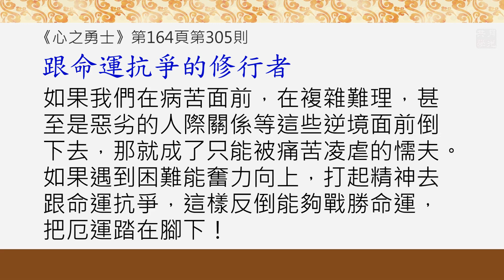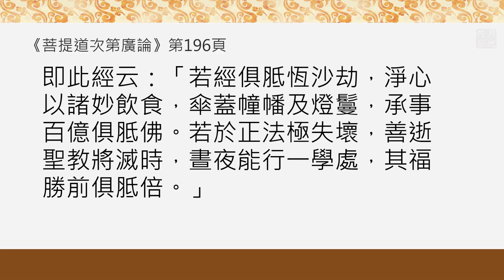20190914-1 《心之勇士》扭轉命運的關鍵 /福智僧團-如俊法師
「緒論」
（講說內容節錄自《吾願無悔》第一版第三刷 112頁第二段）

『前行』

讚頌《勇悍行》

《希望新生》168頁，第305則——無限生命的視野
生命是一個無限的、無限的延伸，不是只有這一生就完了。因此，大可以把目光從眼前望向無盡的未來，打造更美好的來生。

《心之勇士》164頁，第305則——跟命運抗爭的修行者
如果我們在病苦面前，在複雜難理，甚至是惡劣的人際關係等這些逆境面前倒下去，那就成了只能被痛苦淩虐的懦夫。如果遇到困難能奮力向上，打起精神去跟命運抗爭，這樣反倒能夠戰勝命運，把厄運踏在腳下！

(本段五之一講綱)

《希望新生》
一、生命無限，希望無窮。有師長三寶的攝受教導，就可以持續學習，持續種下樂因，持續收穫樂果。
二、所以無限生命中，最重要的是：如法親近具足德相的善知識，皈依師長三寶，勵力修信念恩。

《心之勇士》
一、《廣論》196頁：“若經俱胝恒沙劫，淨心以諸妙飲食，傘蓋幢幡及燈鬘，承事百億俱胝佛。若于正法極失壞，善逝聖教將滅時，晝夜能行一學處，其福勝前俱胝倍。”。
二、在越困難的環境中堅持修行，功德更大；如果再懂得隨喜，功德又倍倍增長。這樣才有機會把厄運踩在腳底下。

『正行』

進度仍為自112頁第二段開始
丙二、辨識所懺之罪，分二：丁一、總示；丁二、廣說。
今初：
經文：「若我此生，若我前生，從無始生死以來，於一切輪回受生處中造作罪業，或教他作，或見作隨喜。」

為「若我此生」乃至「或見作隨喜」所說。其義者，我於此生正作之罪業，或間接教他作罪，於他作罪發生隨喜。或於此生雖未正作，而於無始生死以來，直至今生中間，由於惑業勢力數數輪回，於如是一切輪回生處，或自正作罪業，或間接教他作，或見他作隨喜，此諸罪業，總示為所懺之罪。

從「若我此生」一直到「見作隨喜」，這一小段經文的意思，就是我於此生正在作的這個罪業，還有間接教他作的罪，還有於別人作的罪我發生隨喜。其實隨喜別人造的罪是非常虧本的一件事情，但是有的時候是發生在心念中的。

「或於此生雖未正作」，上面講的是此生，分三個：自己正在作的，或者間接教他作的，還有見他作自己高興的這個罪，這時間是此生的。下面是此生雖然沒有正作，「而於無始生死以來」，直到今生的這個過程，由於惑業的勢力，我們沒有證得無自性，必須數數地、數數地生死輪回。來生死輪回一定會受生，就是在這個一切的輪回受生處，我作過的惡業——正在作的，或者間接教他作的惡業，或者見到他人作惡業我心生隨喜的，「此諸罪業」，就是我要懺的。這是總說。

一、 “從無始生死以來”。
真如老師《廣海明月》開示，第119講：
“福智上日下常老和尚常常在在大大小小的開示場合裡，都會為我們講無限生命的概念。但是臨到病、臨到什麼挑戰的時候，我們很難想到無限生命。大多數的概念就是這一期的生死看得比什麼都重要，不會在無限生命的航程中看待這一期的生死，所以我們很難把我們這一天放到無限的生命中去度量。正因為不能放到無限的生命中，我們就會忽略因果這樣一個概念。

在《廣論》的〈毘缽舍那〉有提到：斷見者之所以不承許因果，是因為他沒有看見。沒有看見什麼呢？就是現在的有情是從前世來到此世，以及從此世再前往後世。因為他沒有看見這些，所以就說那些是不存在的。在《廣論》裡宗大師這樣講了之後，就引了月稱論師所著的《明顯句論》作為依據，裡邊怎麼講的呢？說：斷見者到底是怎樣的？他們就是緣著現世諸法行相的這個自性，沒有看見從前世來到此世以及從此世前往他世，沒有看見這些。

當然在〈毘缽舍那〉這個部分是在討論：無自性是不是就一切全無？是在討論這個。然後就因果也沒有了、前後世也沒有了，他是為了講這件事。那麼這個「斷見者」——我不知道大家聽了之後會怎樣想——不承許因果、不承許前後世的原因，是因為他沒有看見。那麼大多數的人是看不見的，對不對？很多很多都是看不見的。就看不見的部分來說，很多人就會認為看不見的是不存在的。如果科學家沒有證明出空氣裡邊有氧氣、氫氣、各種成分的話，其實我們會覺得這什麼也沒有。

氧氣會存在嗎？還有各種成分會存在嗎？還有像彩虹如果沒被我的眼睛看到的話，我們怎麼知道有彩虹呢？假如說在一座山的後面有一道彩虹，而人都沒有看到那道彩虹，可能人們就不會認為世上是有彩虹的。假如有什麼飛翔的鳥牠會講話，告訴我們說山那邊有一道彩虹，我們沒有乘飛機飛過的時候還是看不到，沒有看見的時候就會覺得這個是不存在的。

師父從六祖大師這個公案，讓我們去認識到：我們對自我的認知、對生命本質的認知、對修行狀態的認知，常常是局限在很短的時間內下判斷，根本不會放在前世後世，更不要說多生多劫。那麼從這個問題的透視，我們可以看到：我們看六祖大師的公案是這樣看的，那我們看世上所有的事情，是不是都局限在非常短的時間內，像照照片一樣，「哢！」照了一下之後，我們就定格在那個地方，就會認為事情是這樣。但實際上它從過去到現在、到未來，它是一個每時每刻都在變化著的無限生命的續流。

師父在這一小段講的這幾行字立義相當地高遠，徹底地挑戰我們心中的斷見習氣！就是那種動不動就覺得什麼事就是眼前這個因引起的，只是就昨天、前天這個因討論這個事情，我們很難從過去生的多生多劫去考慮。欸！這個人對我這種態度，現世是沒有什麼道理的，他這樣對我是非常無理的；但是我們不會向過去生推，因為都忘記了、因為我們沒有看見。

所以，很多事情一旦不放在「如是因結如是果」的道理上看的時候，我們就會抱不平，就會覺得他那樣，我為什麼不可以那樣？一旦忽略了過去生的努力之後，只局限於這麼短的時間內當然無法擺平；一旦把過去的事情全部想起來，都擺上了檯面之後，可能大家就覺得公平了，因為凡事都有因果。所以一旦把我們的視野放到多生多劫的角度去看的時候，我們就會對眼前的事情看開了。為什麼看開了呢？因為凡事必有因，不可能有完全無緣無故這樣的利益或者傷害。”

二、深信業果
    即使為了貪財而受持五戒不犯，仍有升天、證果的殊勝果報。

   《雜寶藏經》巻五
「長者女不信三寶父以金錢雇令受持五戒生天緣」